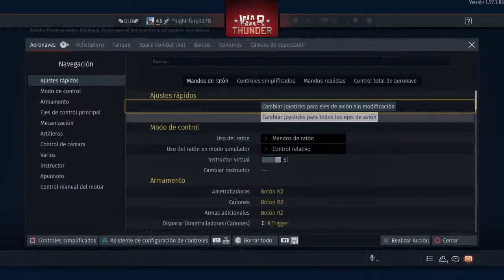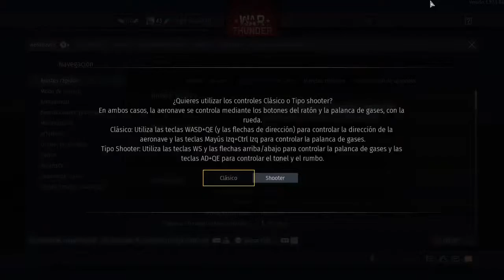Warthuder Thunder birs formation B-29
Warthuder